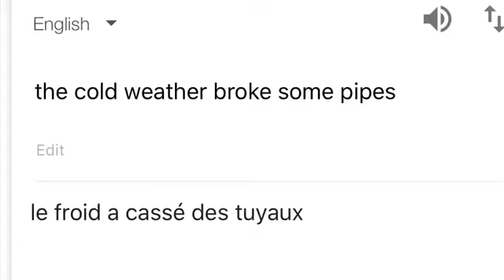A lesson on pipe